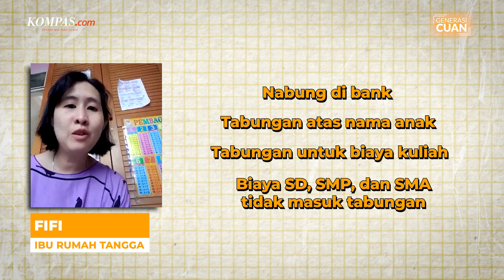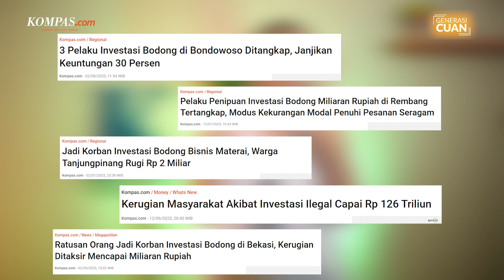[GENERASI CUAN] Bukan Tabungan Biasa, Ini Cara Tepat Nabung Dana Pendidikan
Merencanakan masa depan keluarga memang sangat penting, seperti mempersiapkan dana pendidikan untuk anak. Apalagi pendidikan merupakan kebutuhan esensial yang bermanfaat bagi masa depan anak.

Dana pendidikan bisa kamu siapkan dengan memanfaatkan produk keuangan berupa tabungan, asuransi pendidikan, serta investasi pendidikan.

Lantas, bagaimana cara paling menguntungkan dalam mengumpulkan dana pendidikan? Simak penjelasan lengkap Certified Financial Planner Marviarum Eka Ramdiati dalam Generasi Cuan kali ini.

TIMESTAMPS
00:00 - Teaser
00:24 - Cara Menyiapkan Dana Pendidikan
02:40 - Trust Issue Pada Investasi
03:21 - Tips Aman Memilih Investasi
06:52 - Investasi di Deposito
07:22 - Seberapa Penting Asuransi Pendidikan?
09:26 - Pesan untuk Para Orangtua

Host: Chrisstella Efivania Rosaline
Kreatif: Chrisstella Efivania Rosaline
Videografer: Miftahul Rizky, Frederikus Tuto Ke Soromaking, Antonius Aditya Mahendra, Marco Immanuel Rantetoding
Video Editor: Bagus Wahyudi
Produser: Adesari Aviningtyas, Yuna Fikry
Musik: Spooked - Mini Vandals, Jane Street - TrackTribe, Squirm Worm - TrackTribe, Coast - Anno Domini Beats, Busy City - TrackTribe, Positive Fuse - French Fuse